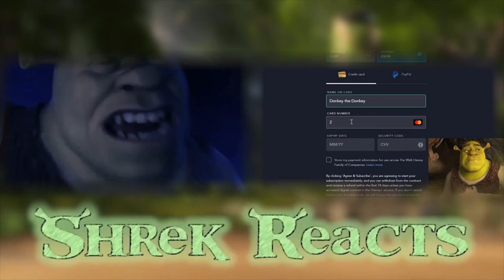Shrek Vs Alex Pelea Completa (ES)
Now the multiverse has completely broken, Shrek finds himself running into another foe. Is Shrek fucked this time? Or will it be a walk in the park for him?

This video is a mashup and should be considered transformative.